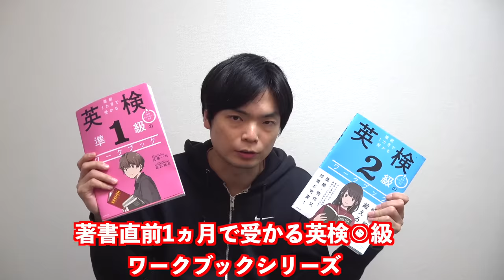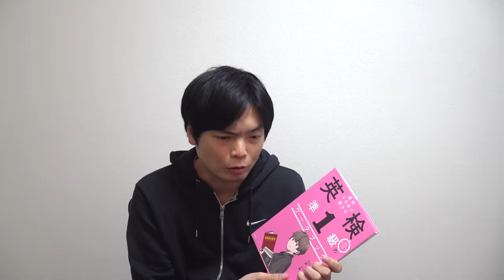英検の面接でアイデアが浮かばない時の裏技５選【英作文にも使える！】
【英検面接】絶対やってはならない５つのこと【点数が取れない理由】

改訂版 直前1カ月で受かる 英検準1級のワークブック

改訂版 直前1カ月で受かる 英検2級のワークブック

改訂版 直前1カ月で受かる 英検準2級のワークブック